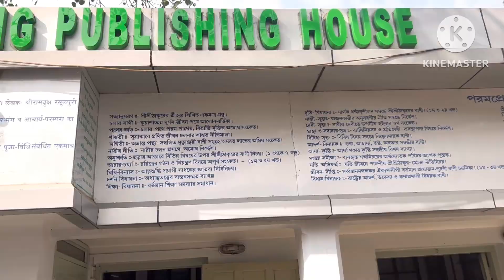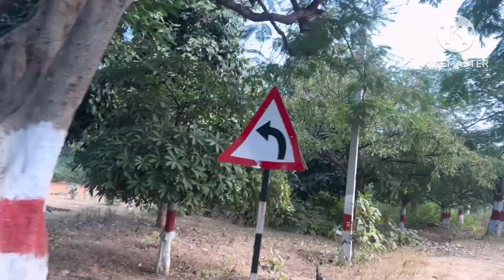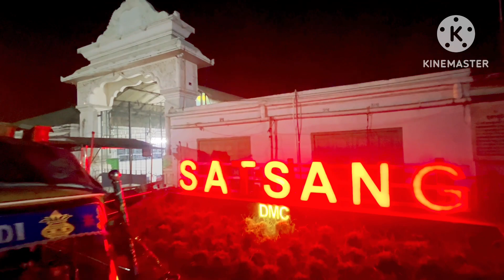Thakur bari ase thakur prathona kore trpor glm ghurte,topobone,kintu mone akta apsos thakai galo